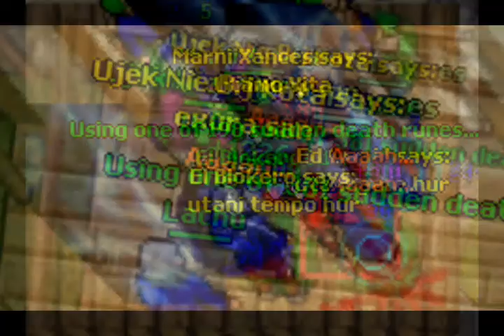Realiaots - EVERLAST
Everlast